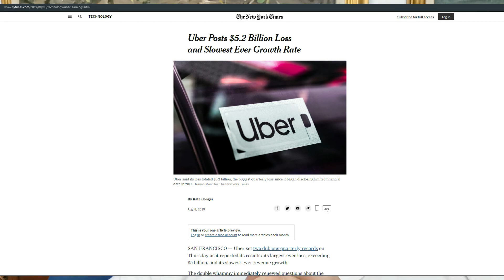Filipov Kutak Taksi problematika